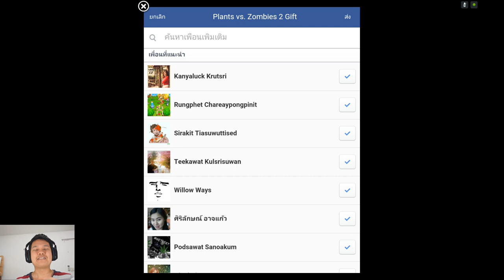[Thai] Plants VS Zombies 2 ep31 - Wild West 20 + Event